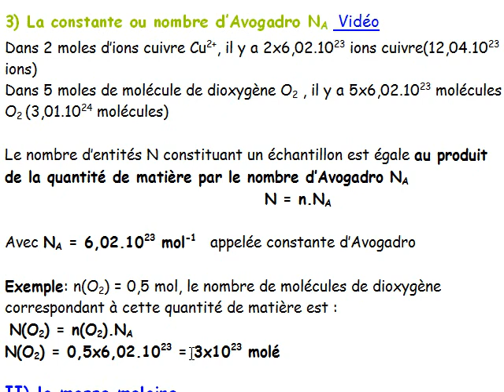cours seconde / ch9: quantité de matière, la mole / I-2 le nombre d'Avogadro